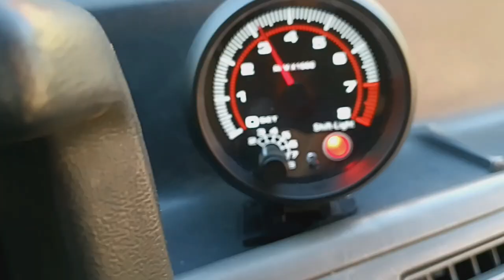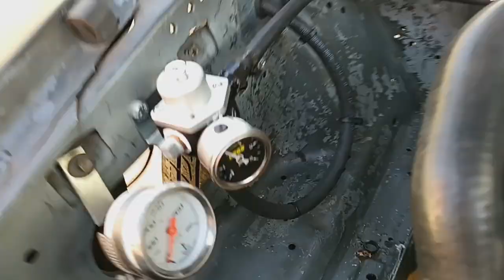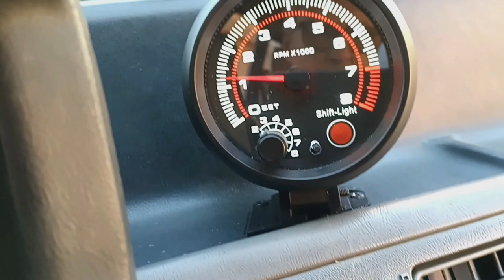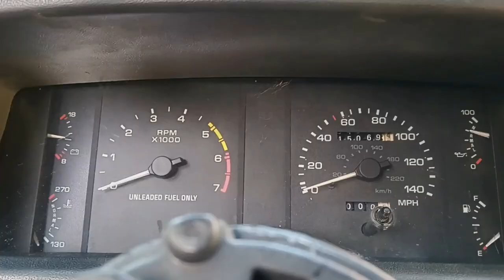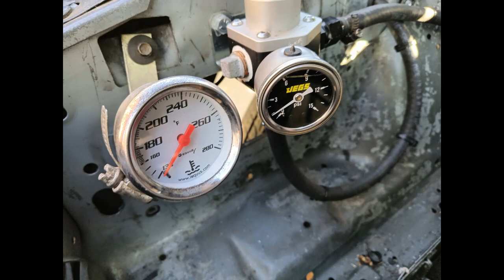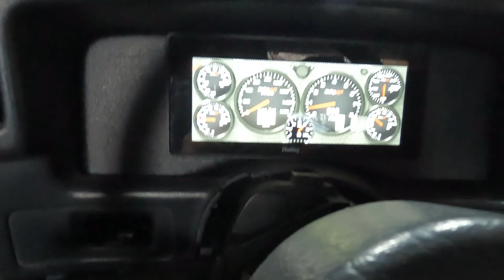89 Mustang LX - emergency brake cable replacement ect.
My 88 Mustang GT and 89 LX Notchback AOD